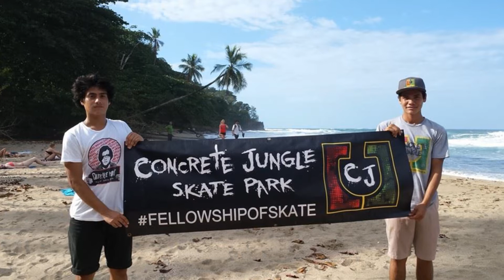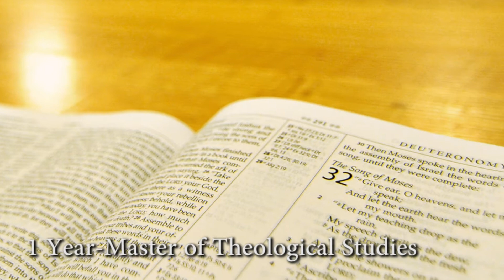Shepherd's Staff and The WEST Institute - Jeremy Smith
Jeremy Smith served as a missionary with Shepherd's Staff for 6 years in Costa Rica before enrolling at The WEST Institute, an extension site of Shepherds Theological Seminary, located in Laramie, WY. The WEST offers a one year Master in Theological Studies program ideally suited for those returning to the states from the missions field.